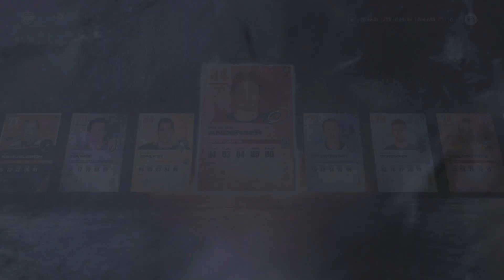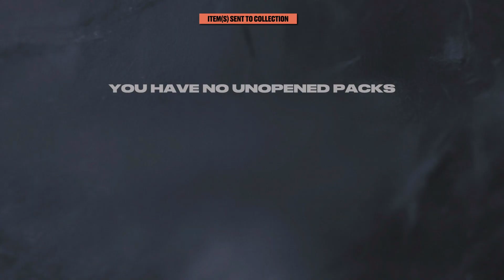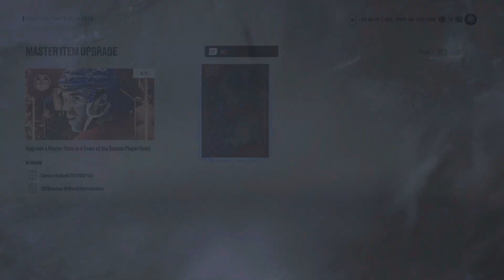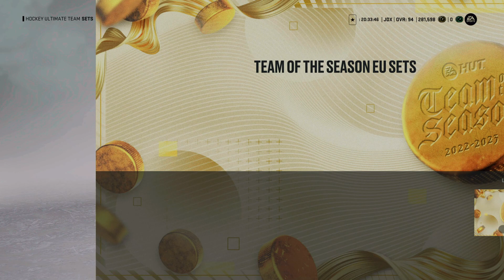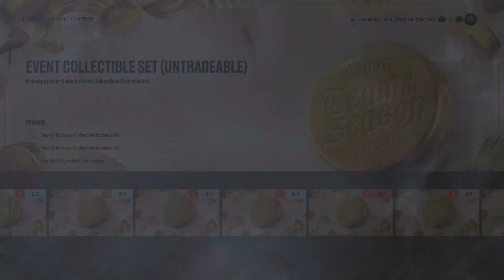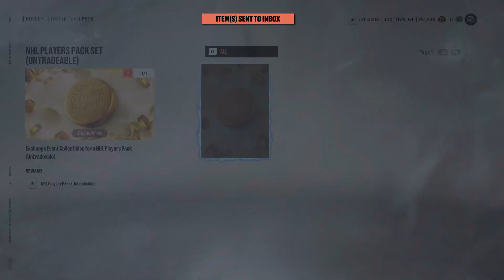NHL 23 HUT - Team Update, Challenges Packs, Event Set Packs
NA TOTS is out and I've got TOTY McDavid. Will hold off on MacKinnon for now but is Drai still a good choice?